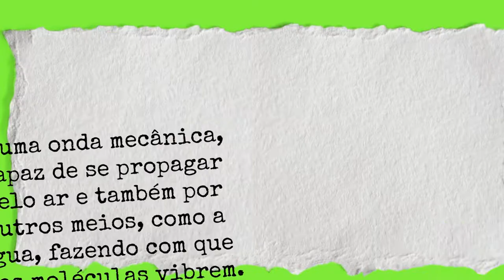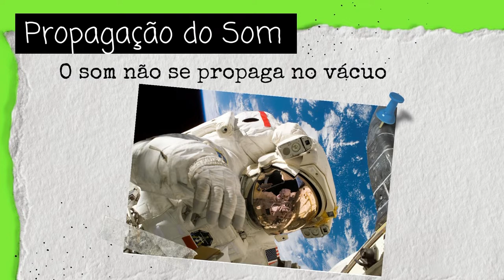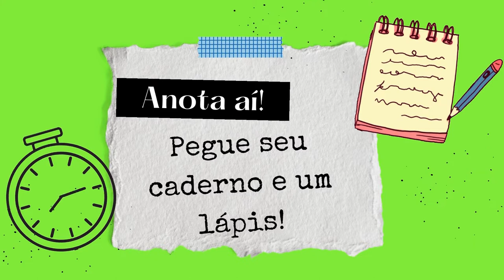ADORO CIÊNCIAS 15 O SOM